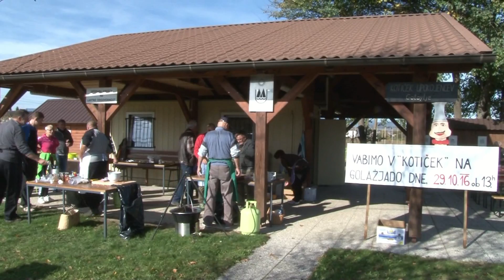5. GOLAŽJADA GOTOVLJE, 29 OKTOBER 2016